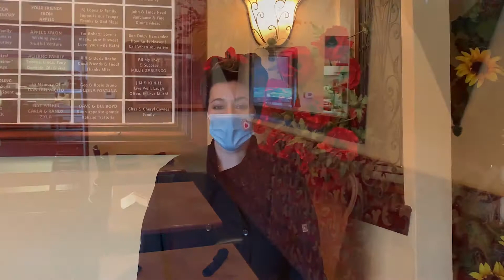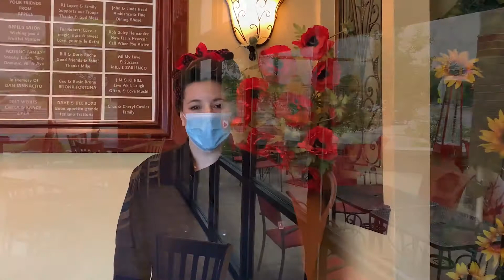Safe and Open: 3 Sons Italian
For more than a decade, 3 Sons Italian Restaurant and Bar Arvada has served the Arvada community at 14805 West 64th Avenue. We're so happy that 3 Sons is Safe and Open now for dine-in and takeout options to feed the whole family! We talked to kitchen manager Anna Schafer about the extended weekend happy hours and some of her favorite dishes.